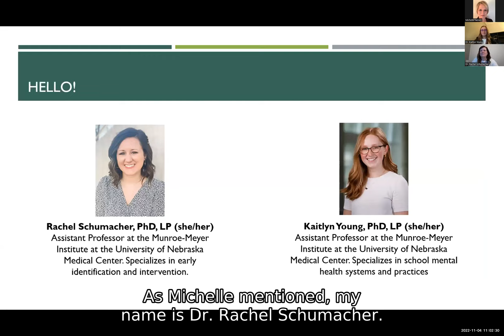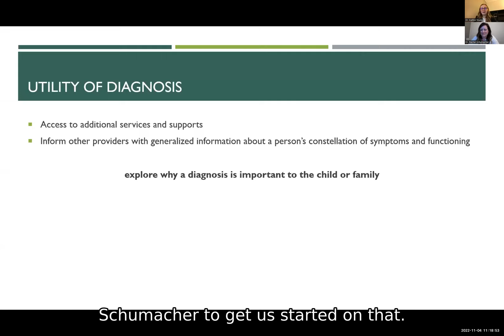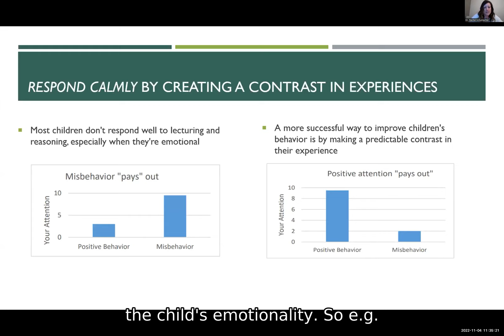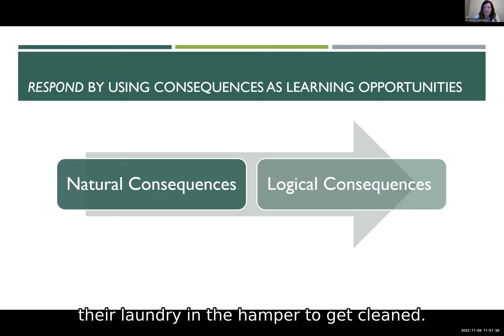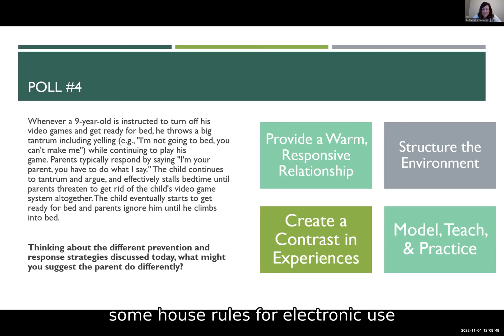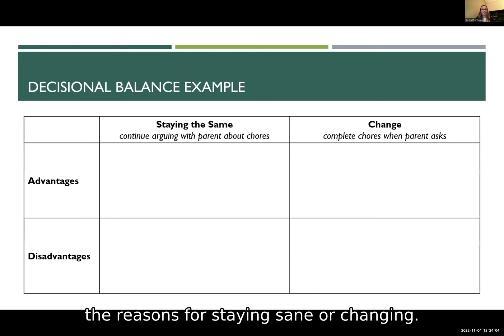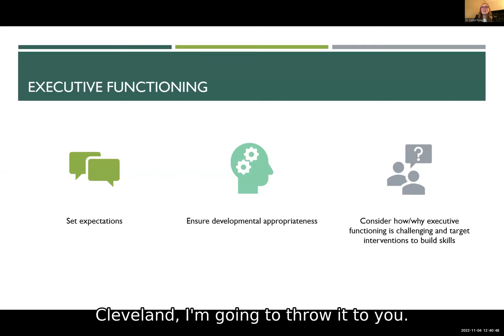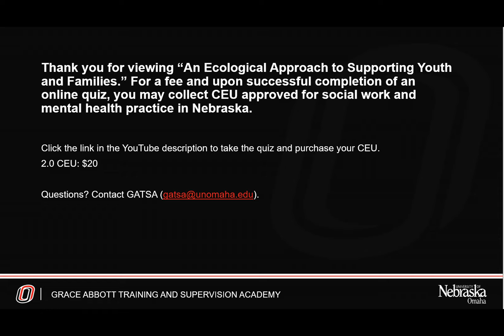An Ecological Approach To Supporting Youth and Families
This training focuses on evidence-based assessment and treatment of severe mental illness in children and adolescents. Strategies to effectively integrate family and the education system will be discussed. There will be a focus on navigating conversations surrounding mental health in the digital age. 🎯 2 MMD CEUs ($60) approved for social work and mental health practice in Nebraska are available. After the webinar, follow this link to complete the quiz, purchase your CEU, and collect your certificate

🚀 Dive into our relevant and meaningful live webinars, unlock doors to continuing education 📚, and soar to new heights with our affordable individual and group provisional supervision opportunities! ⚠️ Trigger Warning: Sensitive Content Ahead! We acknowledge that some training content addresses sensitive topics related to trauma and emotional distress. It may evoke strong emotional responses. Please prioritize your well-being: 🌿 Practice Positive Self-Care: Take breaks, breathe, and engage in activities that bring comfort. 🛑 Step Away If Necessary: Recognize your limits and feel free to step away if the content becomes overwhelming. 🤝 Seek Resources: Connect with support networks, colleagues, or additional resources that can offer assistance. Your mental health is important. We encourage you to engage with this material at your own pace and in a manner that feels safe for you.